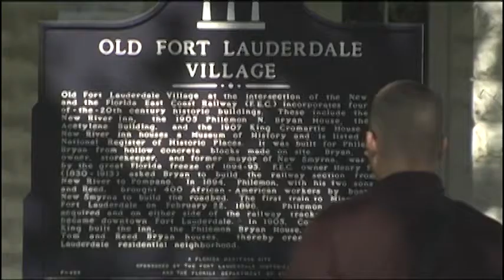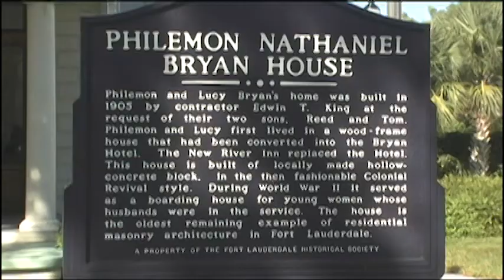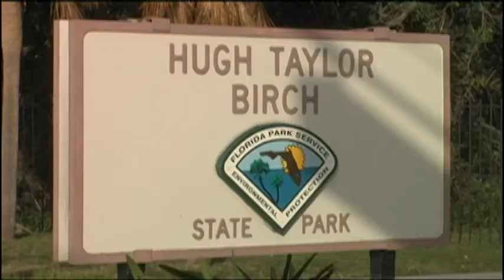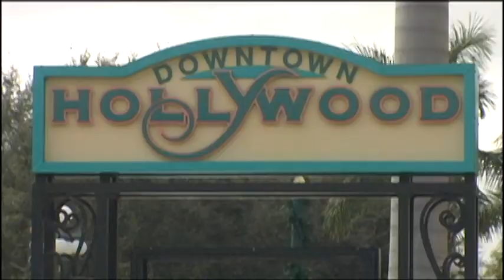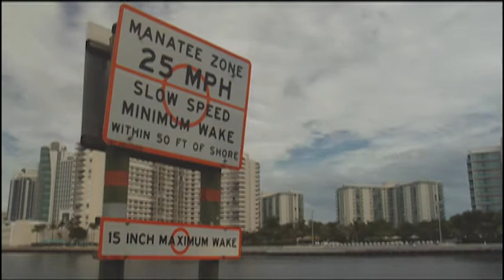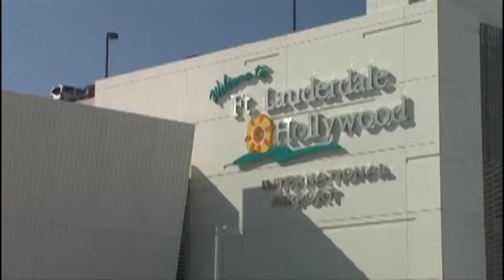Momentum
(Updated in 2014)

Much of South Florida history is buried in sand, both literally and figuratively. In this video artwork, I attempted to present a visual narrative that unearths this unique history by crafting connections between past and present-day Broward County. By visually comparing and contrasting many of our neighborhoods and historic landmarks, I set out to produce a video presentation that entertains and enlightens, providing viewers a broader perspective on our area's unique natural and human histories. Using "match frame" techniques and various transitional devices, the installation depicts the passage of time by morphing between historic still photographs and modern digital video. Supporting images of the various locations are inter-cut before and after the time transitions, showcasing Broward County's unique natural and man-made environments.